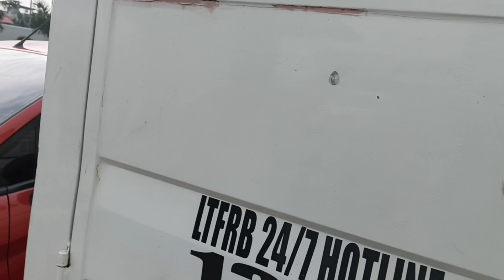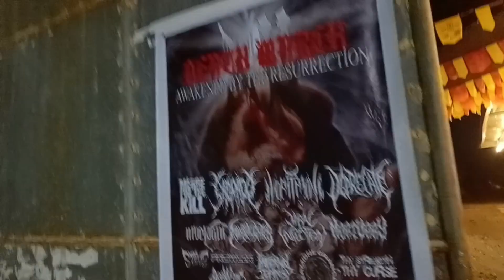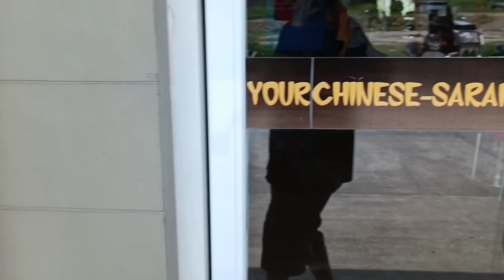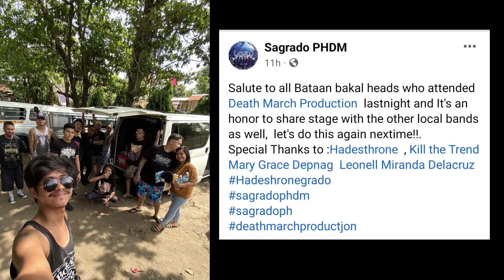A Day In A Life : Death March XII Awakened By The Resurrection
Solid thanks toDeath March Production
Troops of Doom: